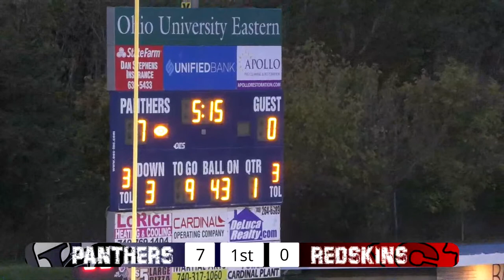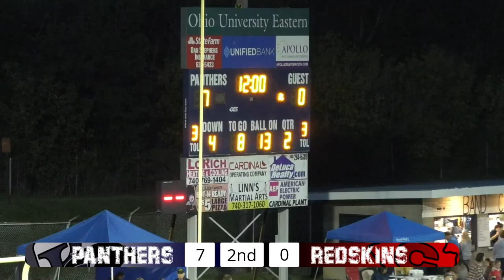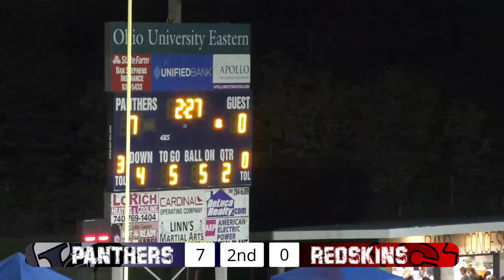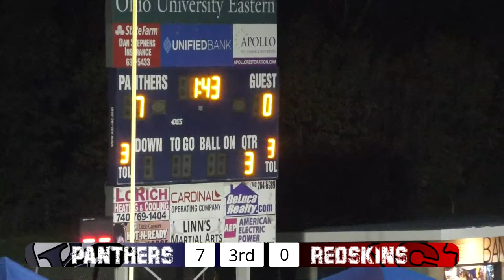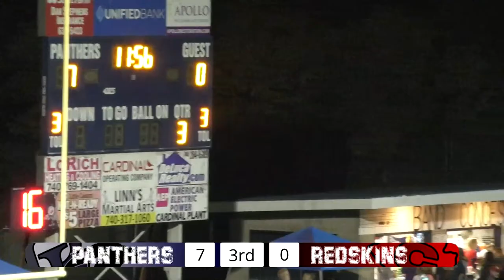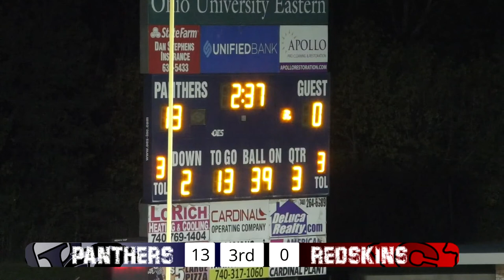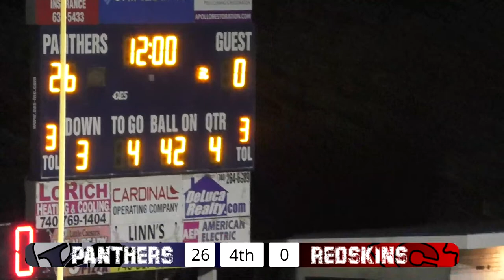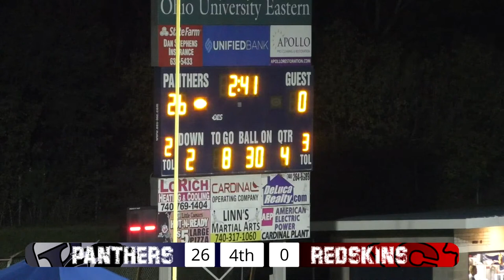Buckeye Local vs Caldwell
Panther football